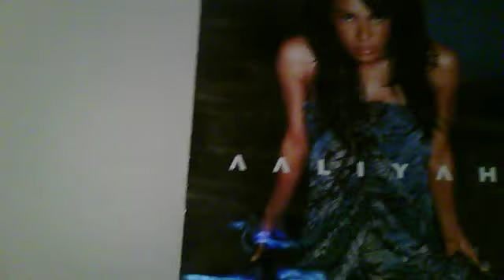Eyez need a Resolution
Salute the beautiful Aaliyah! R.I.P. Baby girl!